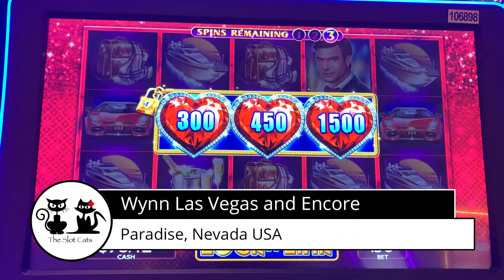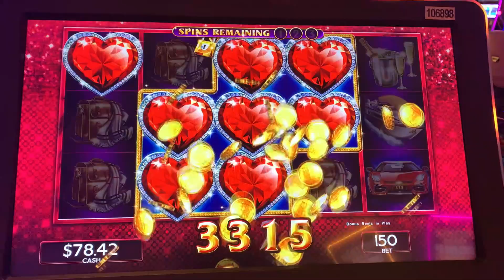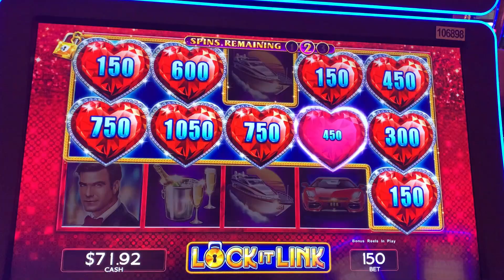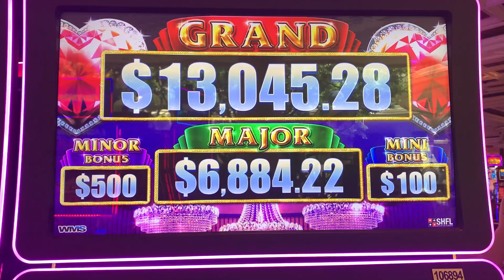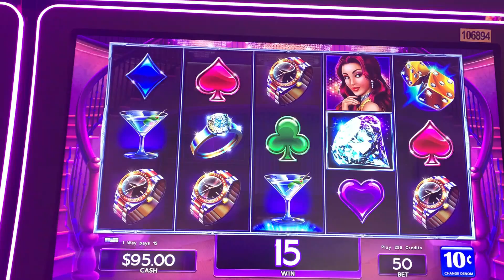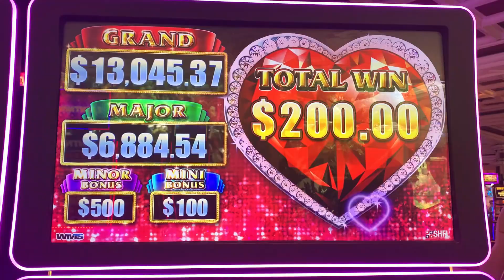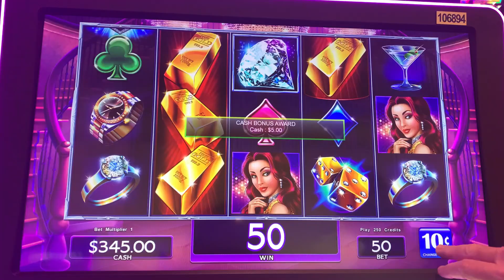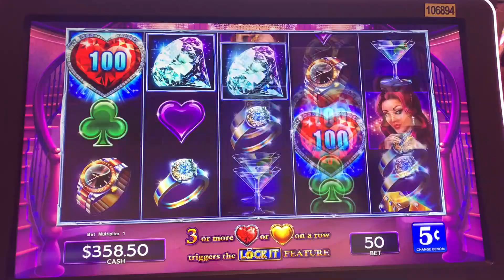LOCK IT LINK NIGHT LIFE 💰 LOCK IT LINK DIAMONDS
The Slot Cats are at the Wynn Casino in Paradise, Nevada USA! Watch as Heidi Cat plays Scientific Games' Lock It Link Night Life and Lock It Link Diamonds!

Regular Mail and Packages can be sent to:
5575 SIMMONS STREET, UNIT 1 - 173

3D Animation (Intro & Outro) by daniel_3d @ Fiverr.com